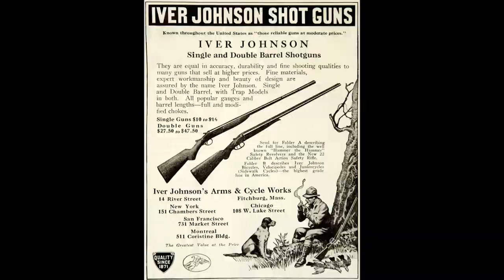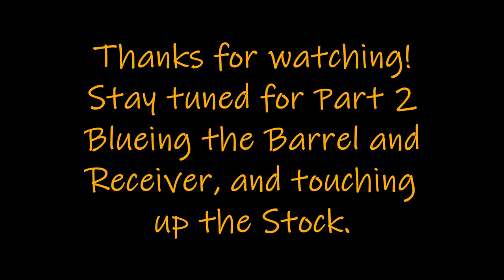Iver Johnson Champion 16 gauge Shotgun Rescue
Buy your Steel Targets here. We do

Tipton Best Gun Vise for Cleaning, Gunsmithing and Gun Maintenance - 81.00

Wheeler 89-Piece Deluxe Gunsmithing Screwdriver Set, Black/Yellow - 63.00

iSonic® Professional Grade Ultrasonic Cleaner

Kley Zion Bolt Buddy Carbon Scraper

Ballistol Multi-Purpose Lubricant, Non-Aerosol, 16 oz. can, No Spray Trigger

Ballistol Multi-Purpose Oil, Aerosol spray, 6 oz

Official Snack of The United States Marine Corps
Crayola 526916 Ultra-Clean Washable Crayons, Regular, 8 Colors (Box of 16 Crayons)